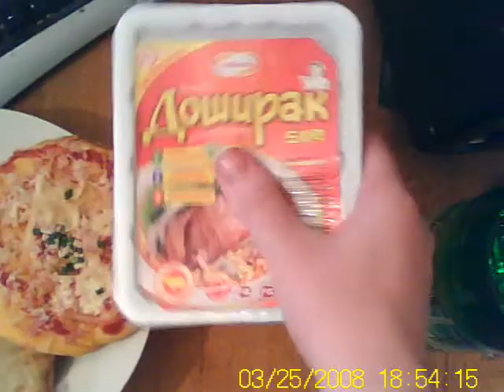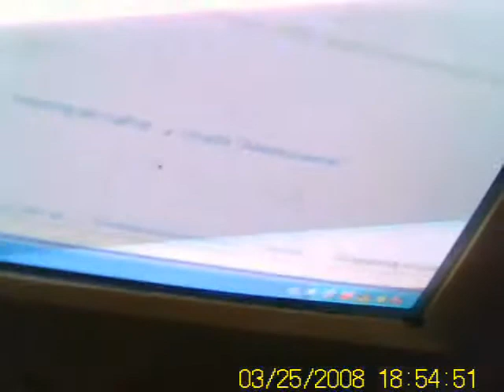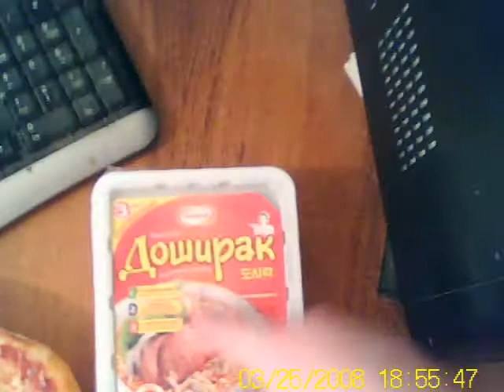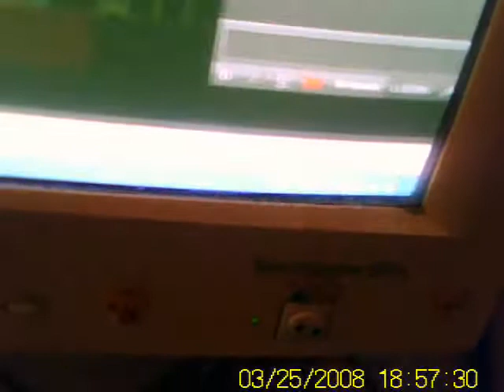My today's dinner\Мой сегодняшний ужин(13.02.2012)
Финансово Поддержать Видео-Канал Видео-Блогера, Видео-Обзорщика, Стримера, Тестера, И Видео-Нарезчика Игоря Петровича\Igor Petrovich...(Подчёркиваю, Именно Видео-Канал Igor Petrovich, За Небольшой, Но Тоже Труд, И Вложенное Время В Работу В Интернете, И В Общий Вклад В Просвещение, И В Развлечение Масс):
Мои-Электронные Кошельки В Интернете\My Electronic Wallets In Internet:
WebMoney:
My purses\Мои кошельки:
1.: WMZ\American Dollars\Американские Доллары\$: Z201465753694
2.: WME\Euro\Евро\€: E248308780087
Money.Yandex\Яндекс.Деньги:
My purses\Мои кошельки:
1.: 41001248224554